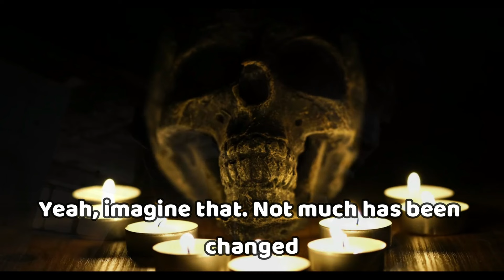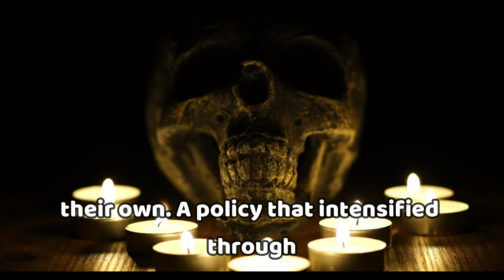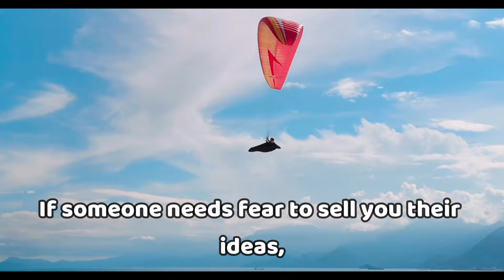Fear Sells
In religious communities, fear is often used to scare people into behaving in a certain way. Fear mongering is a tactic used to scare people into submission or agreement.